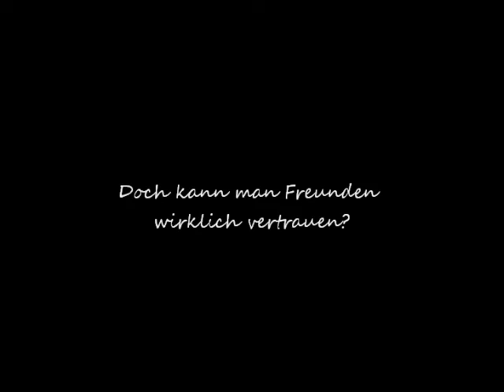Moviestarplanet pokemon trailer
Bernd-das-brot-: Das ist der Trailer meiner neuen Filmreihe
PopLollyPop:Aber das Video hab ich gemacht ^____^